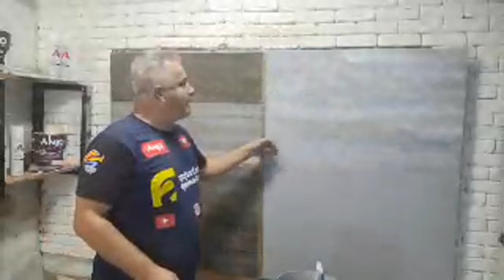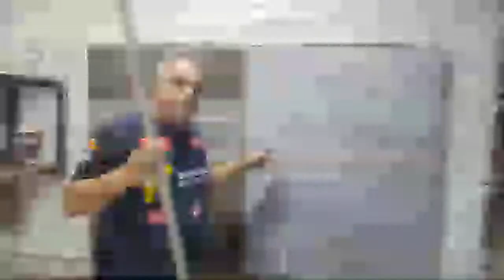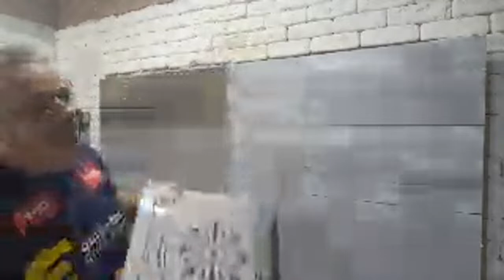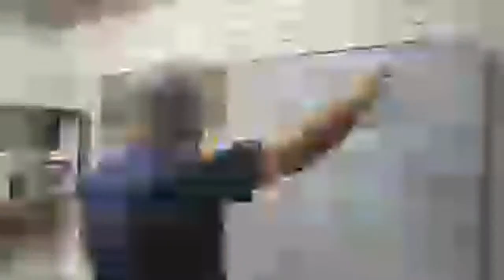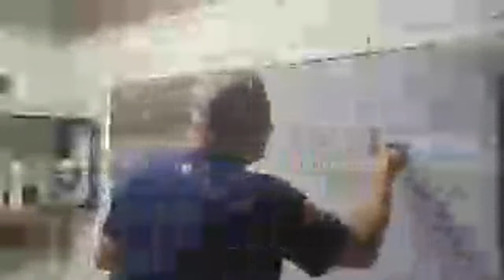COMO TER UM PISO IMITANDO VINILICO AULA AO VIVO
vc esta no melhor canal de reforma decoração passo a passo e o melhor te ajudando a se tornar um profissional